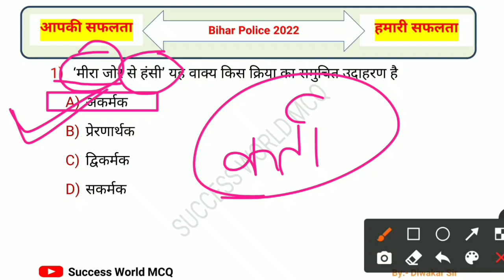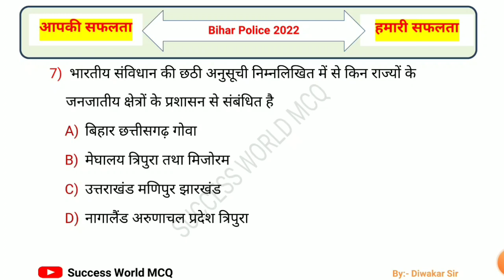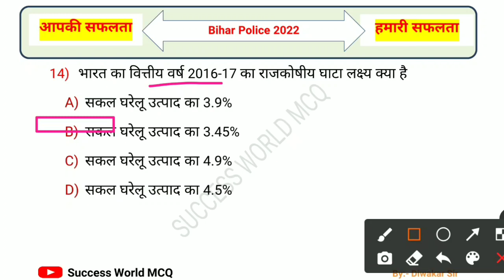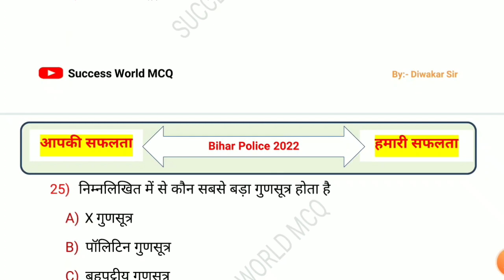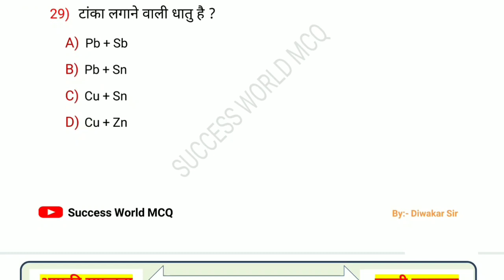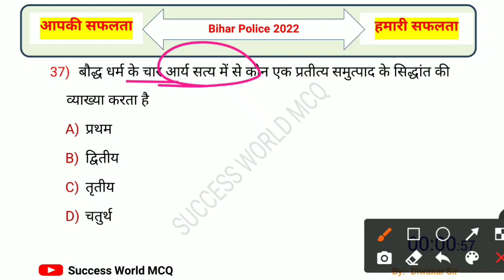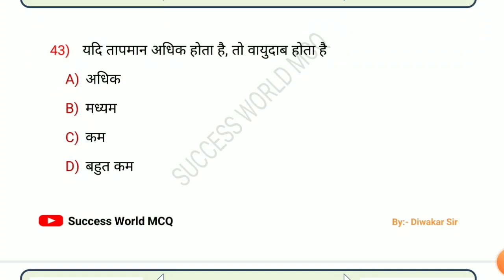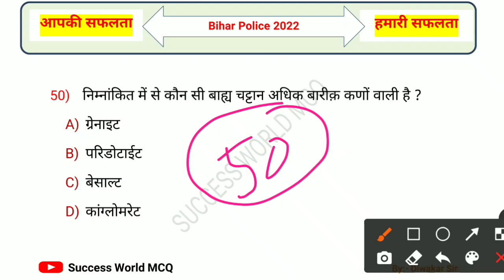Bihar Police New Book Practice Set | Bihar Police Exam 2022 | Bihar Police Mock Test | 🔴Live - 06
Queries Solved:-
Bihar Police New Book Practice Set
bihar police ka vvi question 2022